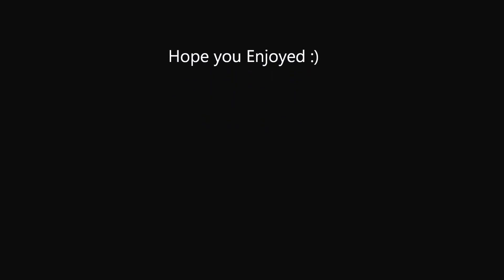High Grade PRL Shrimp Tank 03/12/2016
Just taking a wide angle shot of the PRL aquarium so you have a better idea of how the tank is setup